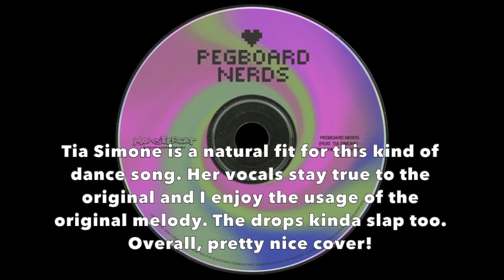Ranking Monstercat's 9 Year Anniversary Compilation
Alexa, play Sandstorm by Darude.